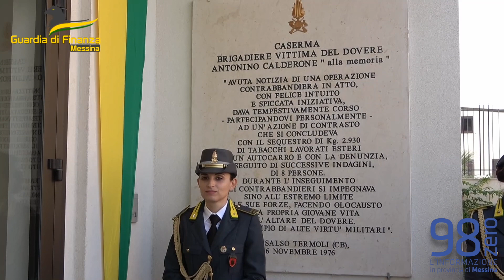Capo D’Orlando: Inaugurata la caserma della Tenenza della Guardia di Finanza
Con una solenne e sentita cerimonia si è tenuta anche l’intitolazione al Brigadiere Antonino Calderone, scomparso a soli 34 anni nel corso di un’operazione anticontrabbando